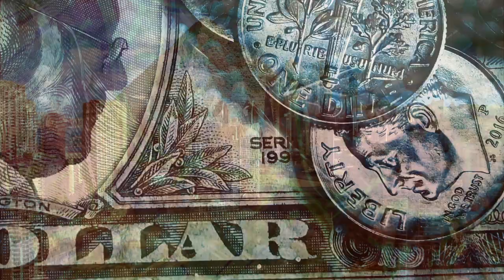Pyridoxine Oxide - Under The Steeple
A nu metal song about the many media deceptions.